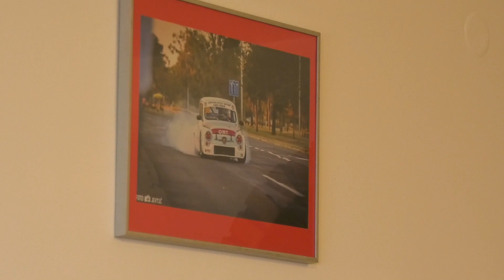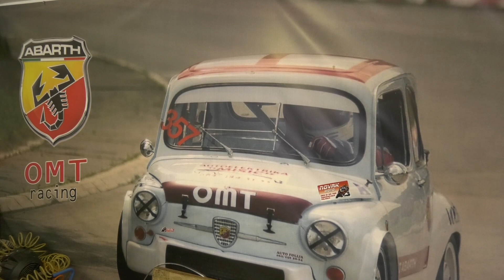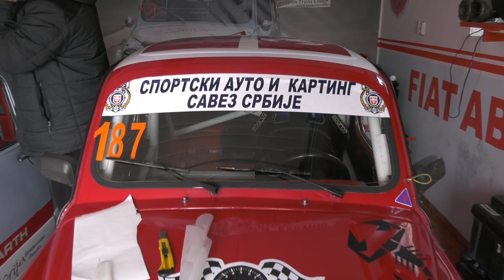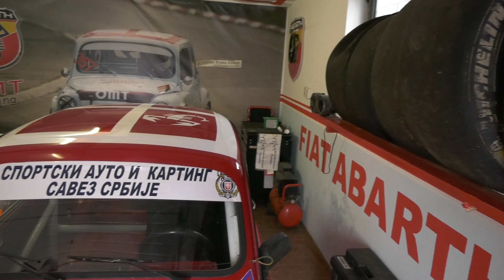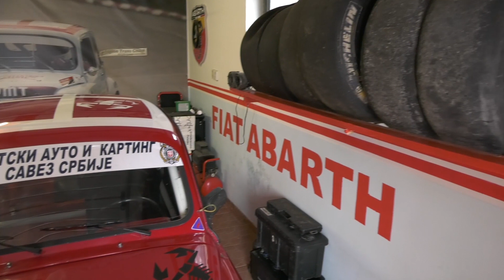Poznati palančani - Miodrag Obradović